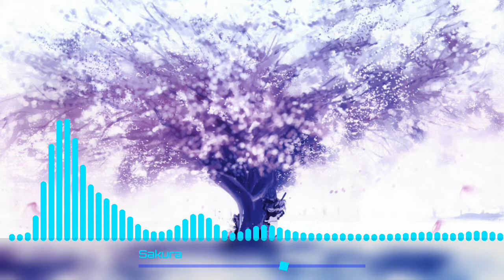[Hardstyle] Viの - Sakura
•［ナマダヴィーノ］Namada Vino (Viの)